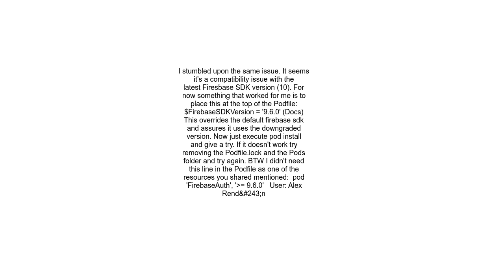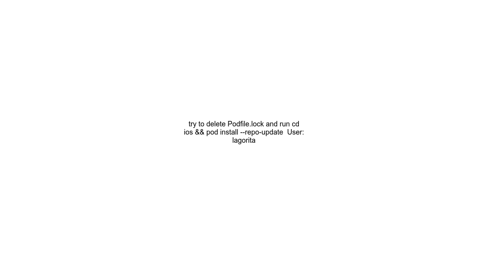CocoaPods could not find compatible versions for pod &quot;GTMSessionFetcherCore&quot;